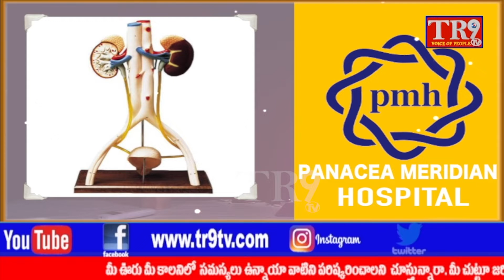నేడే టెట్ అభ్యర్థులూ ఈ జాగ్రత్తలు తప్పనిసరి